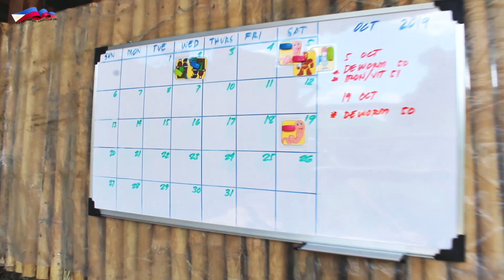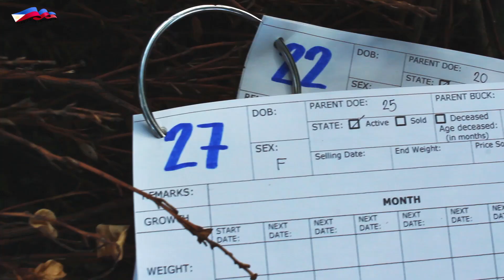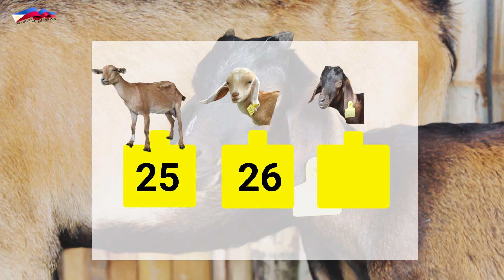PAANO ANG GOAT TAGGING? | PART 2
How goat tagging helps you as a goat raiser. Kapag nag increase tayo ng bilang ng kambing, dapat pinag iisipan din natin ang pag tatagging. Paano natin malalaman kung ano ang nagyayari sa kambing natin kung wala silang identification?